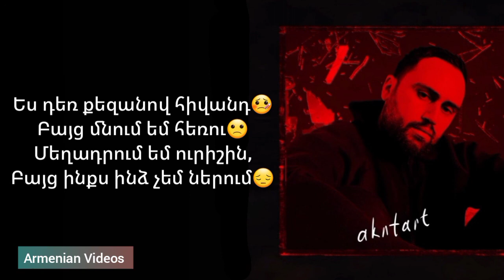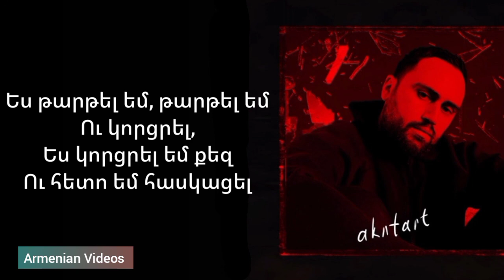Artem Valter - Akntart (lyrics)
Ակնթարթ երգի բառերը